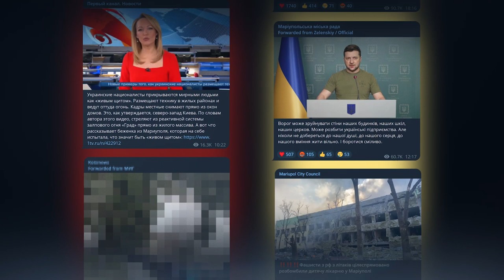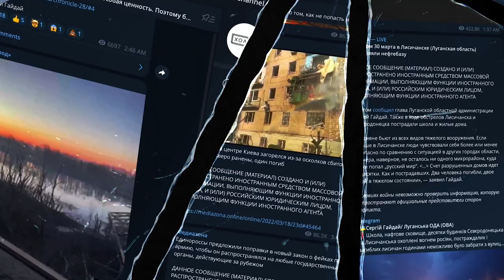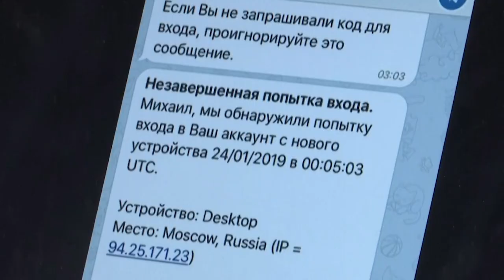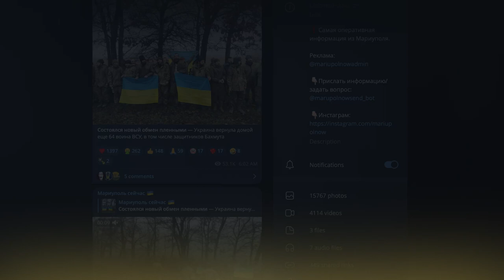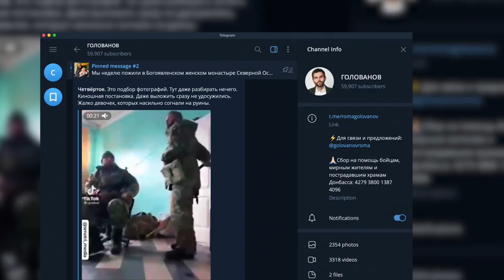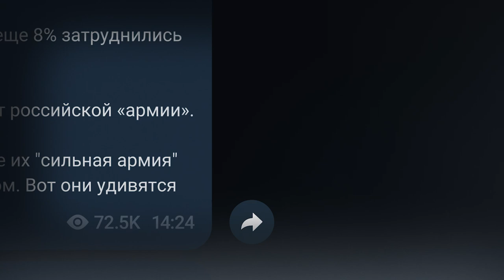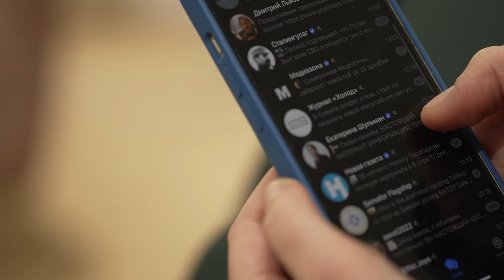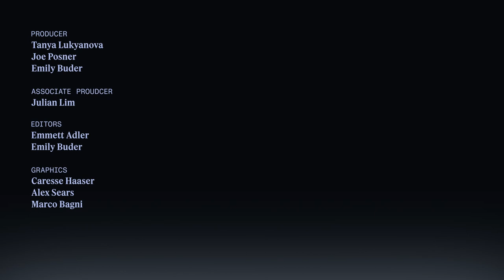How Telegram captures the fractured reality of war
When the Russia-Ukraine war broke out, the social media platform Telegram (think Twitter and Whatsapp combined) emerged as its digital battlefield. Russian and Ukrainian propaganda, independent voices, war reporters, and civilians share different perspectives on the same events – all on a platform known for its lack of recommendation algorithms and lax approach to content moderation. Here's how Telegram – one of the fastest-growing platforms in the world – plays host to a fractured reality, reflecting all sides of the conflict.